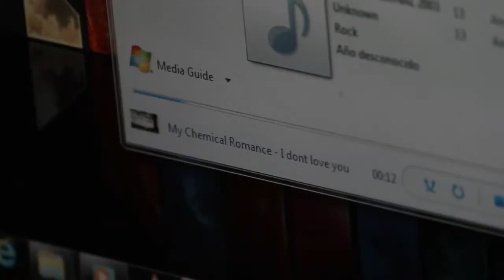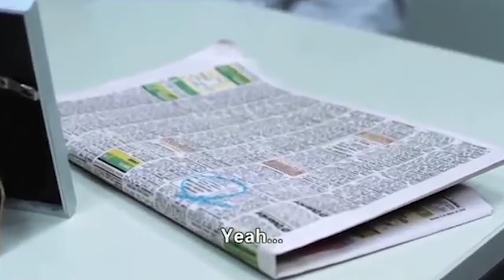Olga Romina Suárez Reel